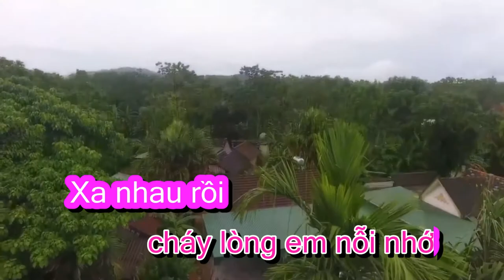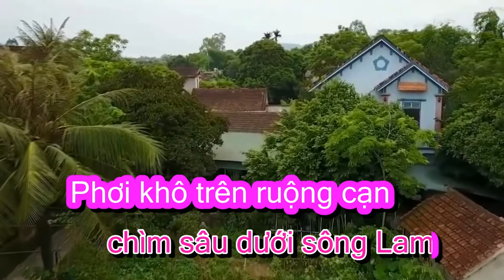Em gởi anh vào câu ví - Sáng tác. Nguyễn Văn Định ( Karaoke tone nữ ) #11